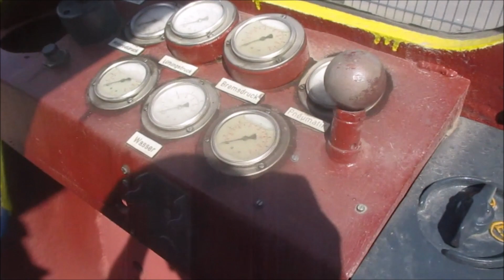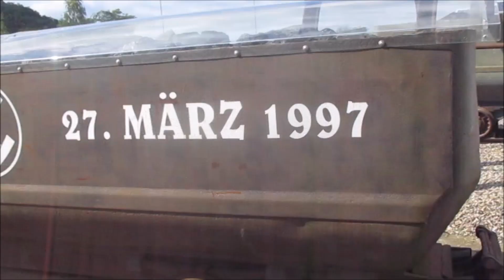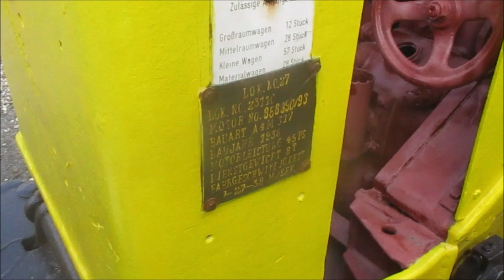GÓRNICZA KOLEJ WĄSKOTOROWA Sophia - Jacoba Grube (DE, Huckelhoven, Wrzesień 2021)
Górnicze wagoniki i ciągniki kolejki wąskotorowej kopalni Sophia - Jacoba ...